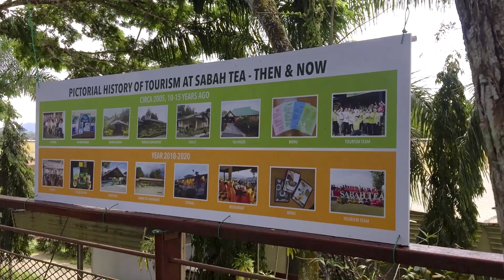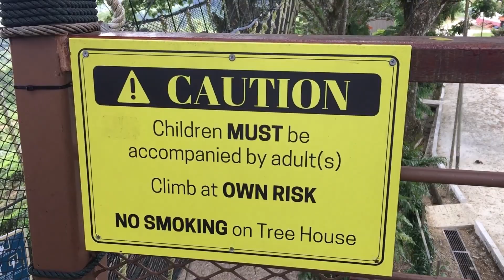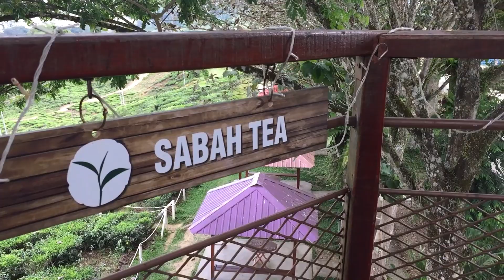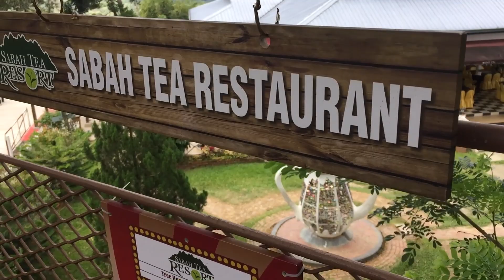Tree House & Canopy Walk | Tarikan Terkini Di SABAH TEA RESORT 1973.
During Malaysia PKP/MCO Period Please StayHome And Save Lives WithMe.

Tree House & Canopy Walk Adalah Tarikan Terkini Di SABAH TEA RESORT Yang Sejak Beroperasi Pada Tahun 1973. Tarikan Terbaru Ini Mula Di Buka Kepada Umum Sejak Pertengahan Tahun 2019.

Tambahkan Kemeriahan Hidup Lawati Selepas Tempoh Kebenaran PKP MCO Malaysia Berakhir.